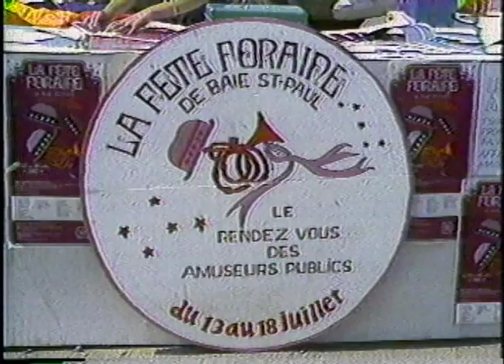25th Anniversary on film | Cirque du Soleil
Watch exclusive footage of Cirque du Soleil, from its humble beginnings to todays spectacular events.

Regardez des clips exclusifs du Cirque du Soleil, de ses débuts humble aux événements spectaculaires d'aujourd'hui!